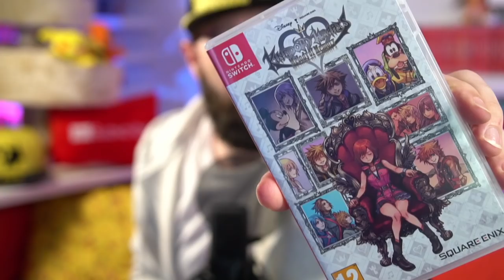DISNEY LIEDJES IN KINGDOM HEARTS: Melody of Memory | Nintendo Switch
In Kingdom Hearts: Melody of Memory maak je liedjes door op het juiste moment op de goeie knoppen te drukken. Donald Duck, Goofy en Sora uit Kingdom Hearts spelen de hoofdrol. Lijkt Kingdom Hearts:Melody of Memory jou een leuke game voor de Nintendo Switch ?

ADRES FANMAIL:

RICKACHU
Gravin Juliana van Stolberglaan 31
Box C1500
2263AB Leidschendam
Nederland